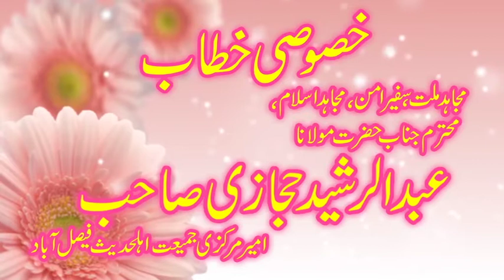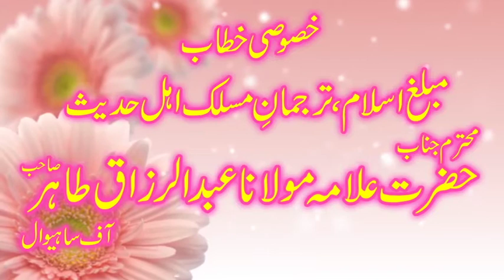molana abdul razzaq tahir sab in 35 gb topic shane Mustafa by adeel islamic movies awagat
A.o.A tamam friends sy request he k jo b dost hamari video dekhy sab sy pehly hmara
hamari tamam new upload hony wali videos ap dosto ko mil saky hamary youtube channel ko dekhny or